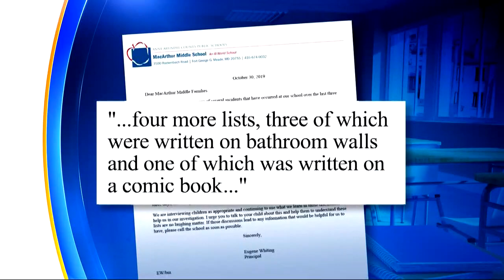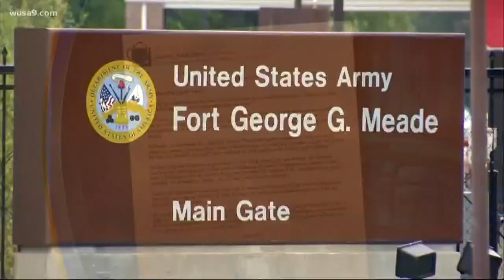Anne Arundel County is investigating after a "kill list" was found on campus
Over the last few days, 5 of these lists have been found at MacArthur Middle School in Fort Meade.